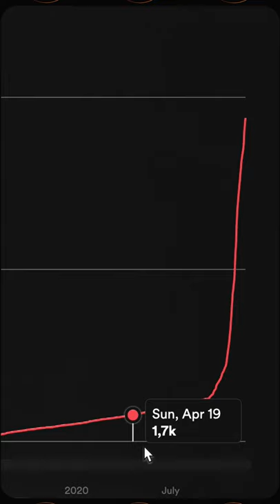LUNA - Verlierer (Out Now | Highlight Trailer)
Hör dir alle Songs von LUNA inkl. »Verlierer« hier an

Video Credits:
Regie/ Kamera/ Schnitt/ Grading: Calvin Müller
Regieassistenz: Dominik Drossart

Lyrics:
schachmatt
deine Liebe sie war krankhaft
ich bin dankbar
dafür, dass ich dich verloren hab
ruf mich nie mehr wieder an
mitten in der Nacht
ich bin nicht mehr wach
bist du fucked up
spiel deine Spielchen nicht mehr mit
sag mir nicht wie sehr du mich vermisst
glaub bloß nicht, dass ich down für dich bin

ich hätte gedacht, dass du mich liebst ja
ich hätte gedacht, dass ich auch mal Glück verdient hab
doch jetzt weiß ich, dass für dich das nur n Spiel war
ich bin der Verlierer

scheiß drauf
deine Liebe man ich scheiß drauf
ich bin mehr wert
als ein gottverdammtes try out
ruf dich nie mehr wieder an
du bist mir egal
und ich schreibs auf